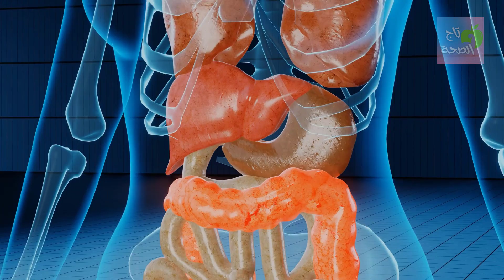فوائد ماء الليمون الرائعة للجسم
هل سألت نفسك عن فوائد ماء الليمون من قبل ولماذا يجب عليك تناوله من وقت لأخر ؟ يتجه معظم الناس لشرب مياه الليمون هذه الأيام، حتى أن العديد من المطاعم بدأت في تقديمها بشكل روتيني، ويبدأ بعض الناس يومهم بتناول ماء الليمون بدلاً من الشاي و القهوة. و مما لا شك فيه أن الليمون له نكهة لذيذة، ولكن مع إضافته للماء هل سيعطيك فوائد صحية؟وماهي الطريقة الصحيحة لتناول هذا المشروب
ما هو ماء الليمون
ماء الليمون هو عصير الليمون الممزوج بالماء. و يمكنك إضافة كمية الليمون بالقدر الذي تشاء و ترغب فيه، و يمكنك تناول هذا المشروب بارداً أو ساخناً. و قد يفضل بعض الناس إضافة القليل من قشرة الليمون، القليل من النعناع أو المكونات الاخرى. و أصبح تناول ماء الليمون في الصباح شيء مشهور و يفعله الكثير من الناس، حيث يقال أنه يساعد على تحسين المزاج و مستويات الطاقة و الجهاز المناعي و يحسن الأيض.
فوائد ماء الليمون
تم إجراء القليل من الأبحاث العلمية على وجه التحديد حول تأثير فوائد ماء الليمون على الصحة، كما أن هناك أبحاث اخرى عن فوائد الليمون و الماء بشكل منفصل. و من هذه الفوائد نذكر ما يلي:
1-  فوائد ماء الليمون في تعزز ترطيب الجسم
و فقاً لجمعية الغذاء و التغذية، فإن مرجع مدخول الماء للجسم هو 91- 125 أوقية. و هذا يشمل الماء الذي تحصل عليه من الأطعمة و المشروبات. الماء هو أفضل مشروب يرطب الجسم، و لكن بعض الناس لا يحبون طعمه بمفرده. لذلك فإن إضافة الليمون يضيف للماء نكهة رائعة، مما يجعلك تشرب المزيد منه.

2- ماء الليمون وفيتامين سي
جميعنا يعرف أن الحمضيات مثل الليمون غنية بفيتامين سي، و هو مضاد للأكسدة يساعد على حماية الخلايا من الجزيئات الحرة الضارة.
فيتامين سي قد يقلل من خطر الإصابة بأمراض القلب و الشرايين و السكتات الدماغية، إنخفاض ضغط الدم، و قد أظهرت بعض الأبحاث أن الأشخاص الذين يعانون من إنخفاض مستويات فيتامين سي، و خاصة الرجال الذين يعانون من السمنة و إرتفاع ضغط الدم، فإن لديهم نسبة أكبر لخطر الإصابة بالسكتات الدماغية. و قد يساعد فيتامين سي أيضاً في منع أو تقليل فترة نزلات البرد التي تصيب معظم الأشخاص حول العالم.
و بالرغم من الليمون لا يتصدر قائمة الحمضيات الغنية بفيتامين سي، إلا أنه لا يزال مصدر جيد له. و وفقاً لما تقول وزارة الزراعة الأمريكية فإن 4/1 كوب من عصير الليمون الخام يمنحك حوالي 23.6 جرام من فيتامين سي. أي أكثر من 30% من الكمية الموصى بها يومياً.
3- فوائد ماء الليمون لتحسن جودة البشرة
فيتامين سي الموجود في الليمون قد يساعد في تقليل تجاعيد الجلد. و قد أكدت دراسة نشرت في مجلة الجمعية الأمريكية للتغذية السريرية أن الأشخاص الذين يتناولون المزيد من فيتامين سي ستقل لديهم مخاطر الإصابة بتجاعيد الجلد و الجفاف.
الماء يحسن من صحة الجلد بطريقة مثيرة للدهشة و يحافظ على رطوبته. إذا فقدت بشرتك الرطوبة، فإنها ستصبح جافة و أكثر عرضة للتجاعيد. و لكن حتى الآن فالأمر ليس واضحاً ما إذا كان أيهما أفضل..شرب ماء الليمون أو إستخدام مرطبات البشرة. ولكن ” يو دابليو هيلث” توصي بشرب ما لا يقل عن 8 أكواب من الماء يومياً للحفاظ على رطوبة الجسم و تخليص الجلد من السموم.